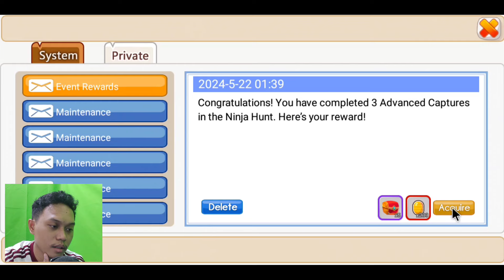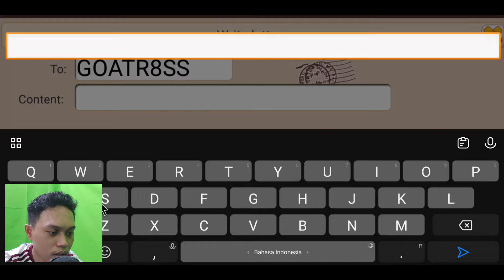Gacha Pertama Diskon SC Auto Full Senyum | Ninja Heroes New Era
Gacha pertama langsung hoki Chojuro Mizukage UR  Ninja Heroes New Era
Game : Ninja Heroes New Era
Full size : 78,48 MB
Internet : Online